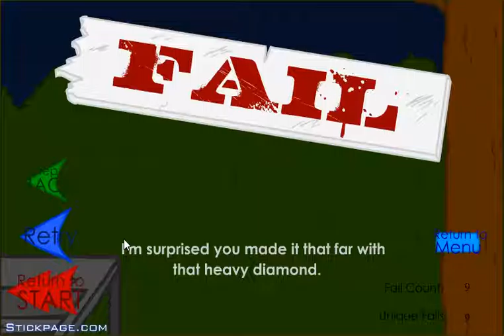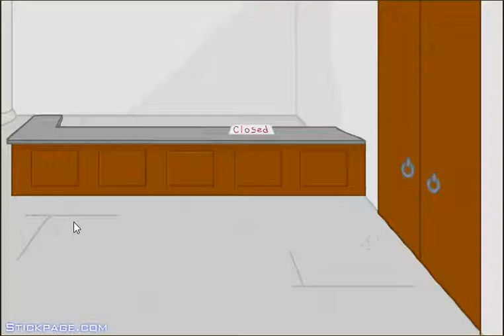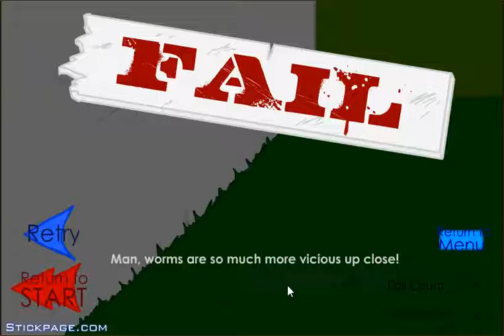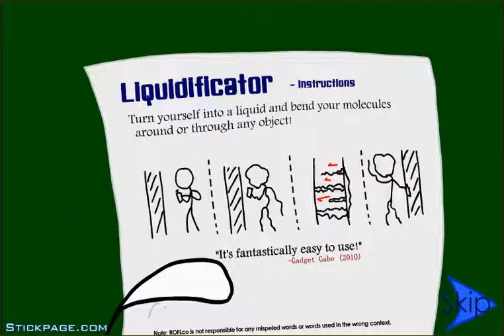THE ROBOT OF DEATH!! l Stealing the Diamond/Henry Stickman Series #1 Pt.1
This is my first video where i'm not playing Roblox. Hope you enjoy this new Stickman series.